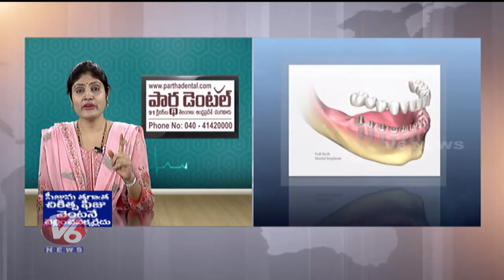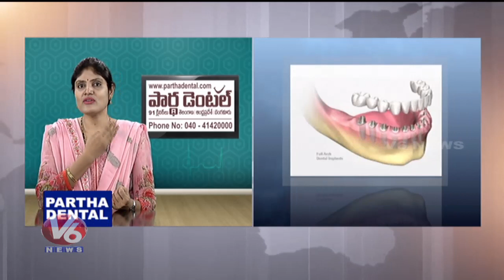Dental Problems | Reasons And Treatment | Partha Dental Hospital | Good Health | V6 News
Today's Program is about reasons for Dental problems and for this Dr. Kalpana from Partha Dental hospitals and clinics will give the solution to the telecaller's questions.